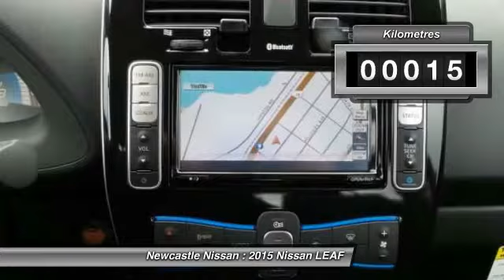2015 Nissan LEAF Nanaimo BC 15-1500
Newcastle Nissan
3612 Island Highway North

Go green in a big way! CHARGE. DRIVE. REPEAT. IT'S THAT EASY. On average, most people drive less than 42 kilometres a day. Nissan LEAF gets you 3 times that on a single charge. Just plug it in to charge overnight and in the morning you'll be ready to go, with tools to help you manage your range along the way. Of course, driving at moderate, more constant speeds is always a good idea. You can even switch to Eco mode to improve your range up to 10% in certain conditions. With Nissan LEAF, the little things can make a big difference. And for added peace of mind, Nissan provides three years of complimentary roadside assistance with every Nissan LEAF. The Nissan LEAF is 100% electric. That means no gas. None. So forget about the cost of a litre, and say hello to freedom from the pump. Because the only time you'll be going to the gas station is whenever you need to put air in your tires. No gas, ever. The 100% electric Nissan LEAF motor is powered exclusively by an advanced lithium-ion battery that you can charge at home, or on-the-go. Meanwhile, hybrids have to carry around their electric drivetrains plus their gas-engines. Do you hear that? No? Good. Because you shouldn't. Electric motors don't make noise like internal combustion engines. They just perform like them. They don't use traditional transmissions with numerous gears and ratios, either. It's just stop or go. And in the Nissan LEAF, go means go. Say goodbye to the vibration and engine noise of every other car you've ever driven. The advanced 80kW AC synchronous electric motor provides the quietest, smoothest ride you've ever experienced.